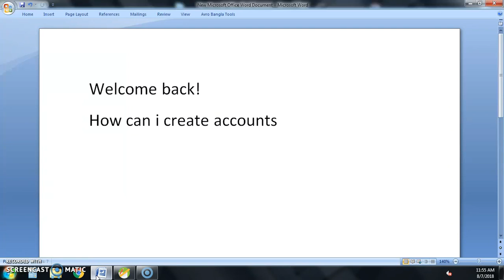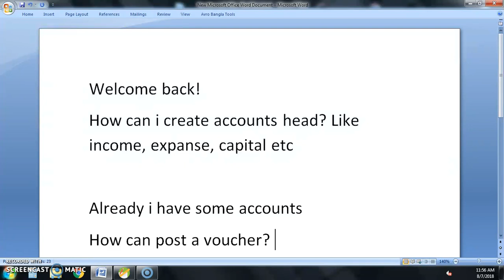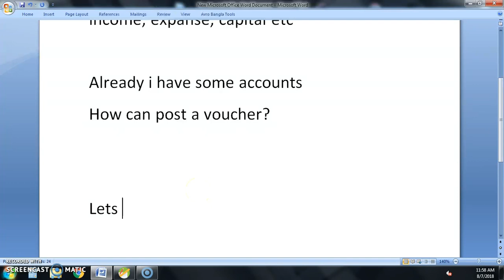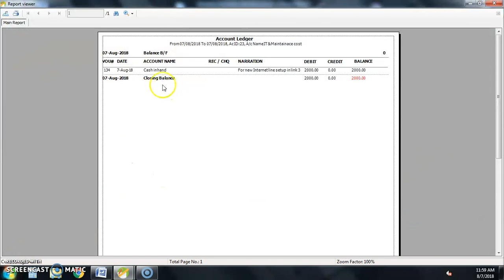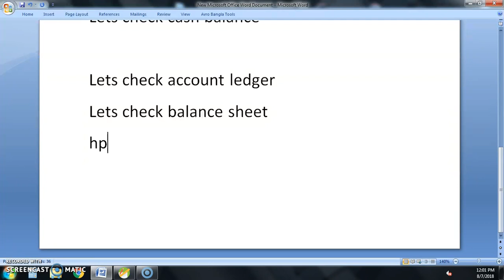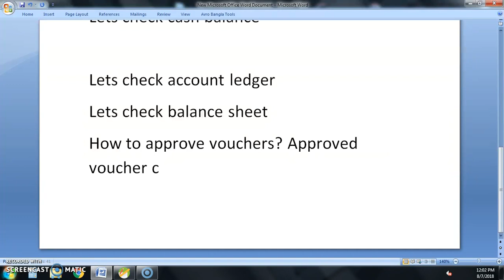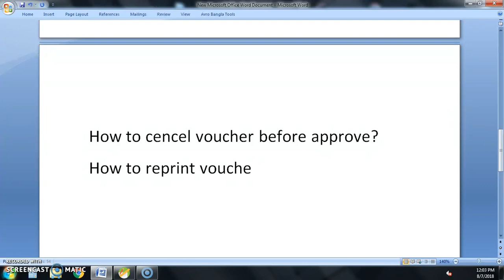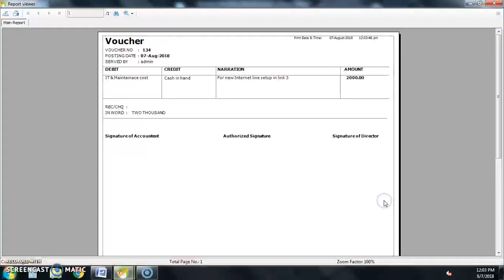Accounting & Voucher Posting : School Keeper